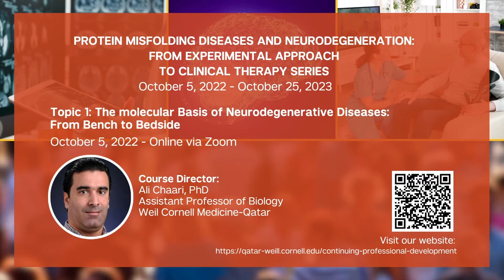Protein Misfolding Diseases and Neurodegeneration: From Experimental Approach to Clinical Therapy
The series will enable the audience to understand the mechanism of protein misfolding and amyloid formation behind the most common neurodegenerative diseases across the world and learn about the most recent advancements in their potential treatment modalities to promote a better understanding of the healthcare management options now and in the future.